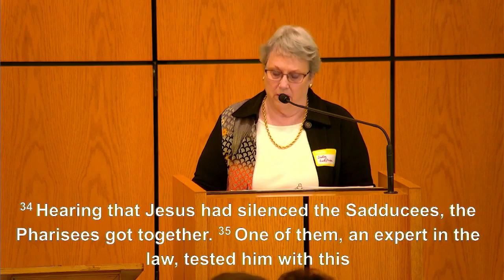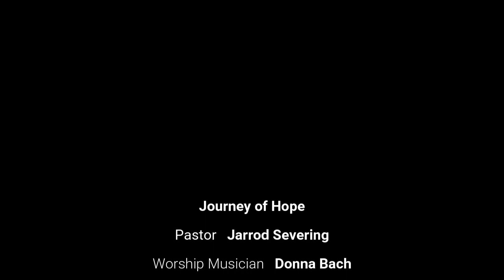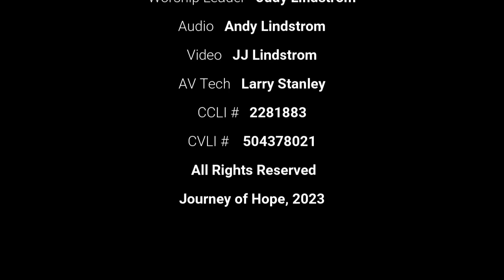Love Others (Message Only) 5.7.23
In this second week of our 'Love Triangle' series, Pastor Jarrod shares about loving others. While we see this as loving our neighbors, it also includes our spouses, family, friends, and many people we don't even know. Listen as Pastor Jarrod shares how God is calling us to love them.